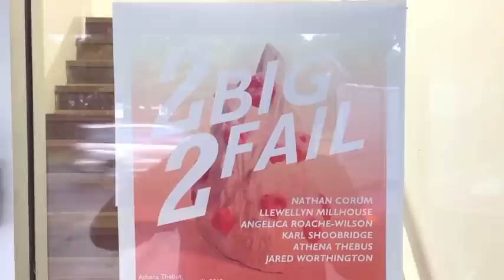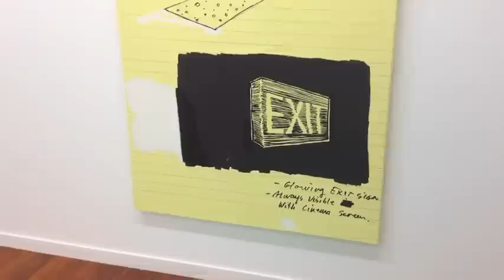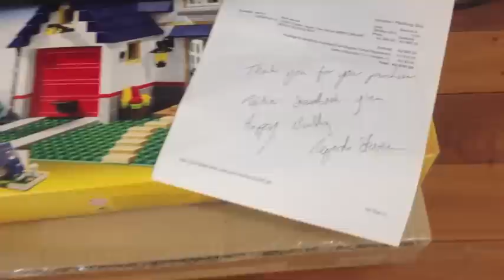2 Big 2 Fail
2 Big 2 Fail
26th March - 13th April
The Hold Artspace
Brisbane

Six interdisciplinary artists explore aspects of mass culture, consumption and power. Featuring:

Nathan Corum
Llewellyn Millhouse
Angelica Roache-Wilson
Karl Shoobridge
Athena Thebus
Jared Worthington